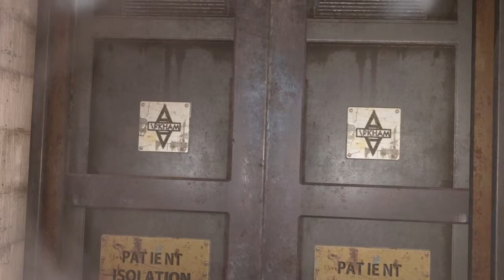Batman Arkham Asylum Part 1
My own yawns kicked my ass this video